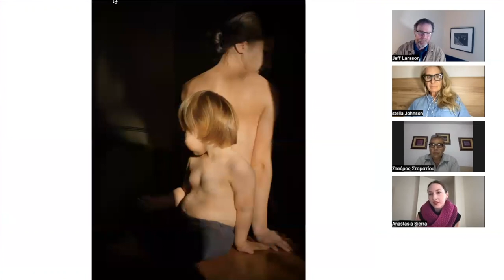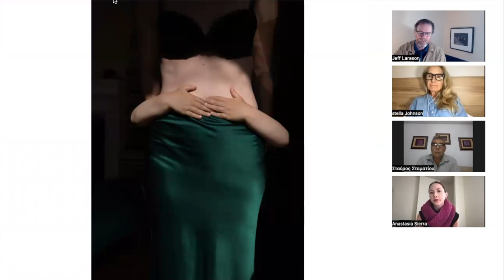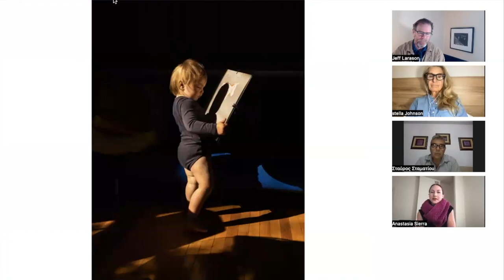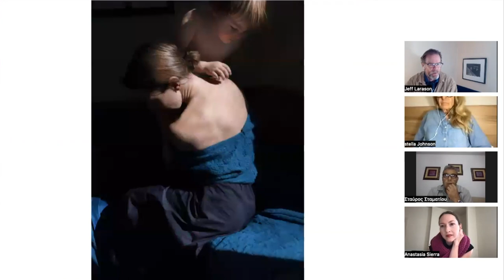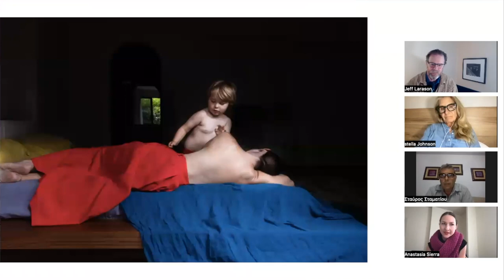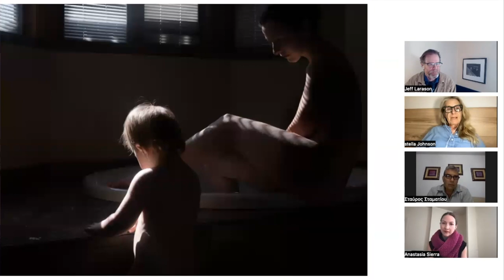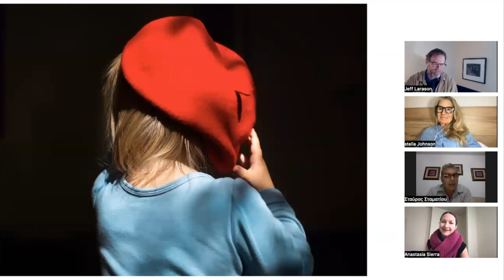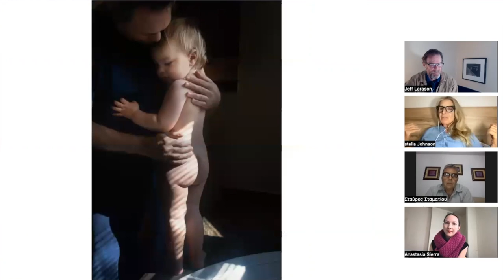Stella Johnson and Stavros Stamatiou Critique a Personal Project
Two Greek photographers, Stella Johnson and Stavros Stamatiou review a personal project by Anastasia Sierra.

Stella Johnson has been a reviewer on The Crit House before.  She is a photographer and educator known for her documentary projects. She received a Fulbright to photograph in Mexico, another to teach in Mexico, and another to teach in Colombia in 2018. Stella holds teaching positions at Boston University and Lesley University. . She also teaches workshops in Greece, Cuba, Colombia, and Mexico.

Stavros Stamatiou is a photographer in Greece.  He has been a teacher since 1988.  He is a member of the Photography Center of Thessaloniki, Little Box Collective, and the CLICKERS photography team.  He has studied with some of the great photographers.   His work has been shown in exhibitions and photography festivals and published Eyeshot and Fisheye and Underdogs magazines, and has been featured on Lenscratch.

Anastasia Sierra is a portrait and fine art photographer in Cambridge, MA. She started in portraiture and fashion and now does personal projects and commissions. Anastasia’s work looks at motherhood, womanhood, and relationships. Anastasia is a graduate of Boston University and the Center for Digital Imaging Arts.